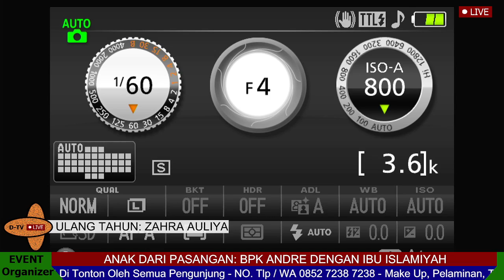ULANG TAHUN ZAHRA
SYUKURAN